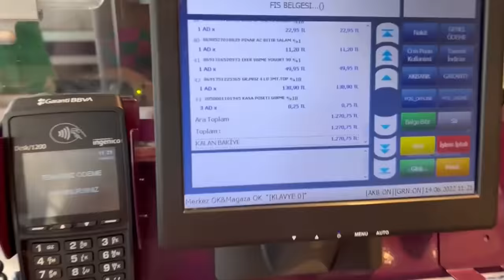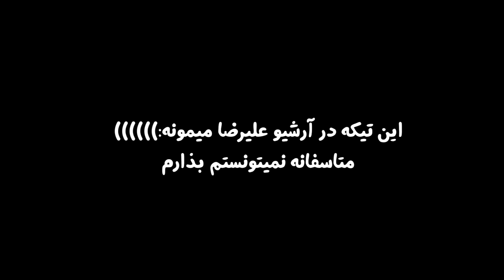ولاگ تولد 💋😍پرهام سوپرایز کردین!